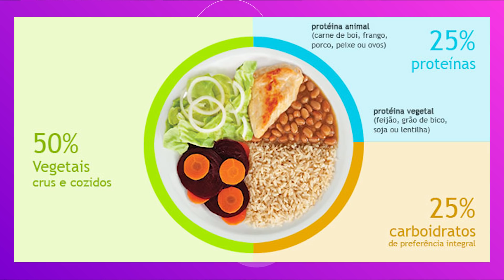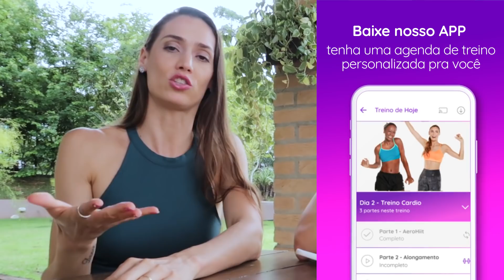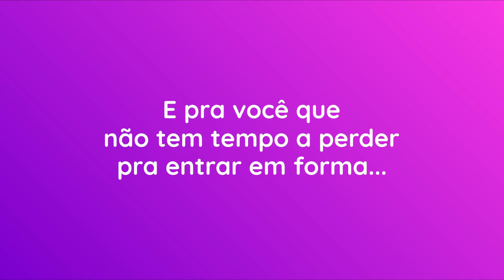Comer arroz e feijão engorda? Dá Barriga? Saiba TUDO sobre isso....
Afinal, é verdade que arroz engorda? E será que comer arroz e feijão todo dia vai te dar barriga? Saiba tudo nesse vídeo!

E para ENTRAR EM FORMA MAIS RÁPIDO treinando em casa com a gente, é só baixar e experimentar GRÁTIS o nosso app clicando no link:

📄 Educadora Física Dani Buscariol CREF 134550-G/SP
📄 Educadora Física Lira Bueno 100587-G/SP